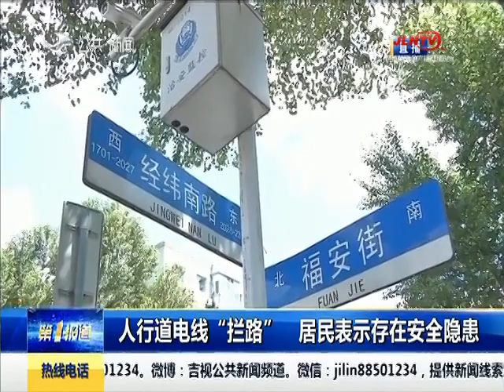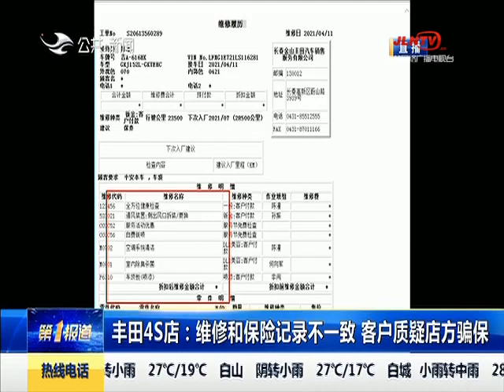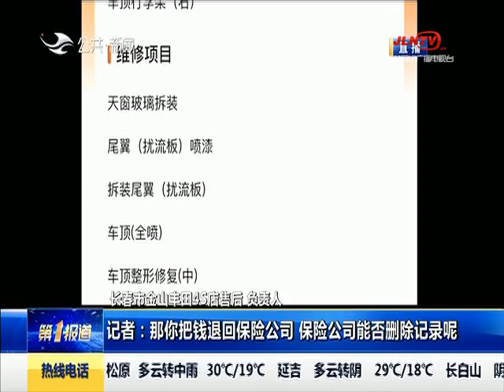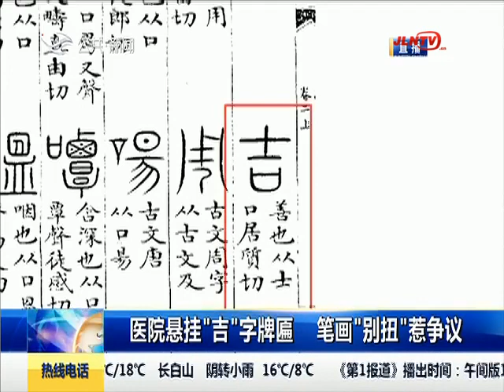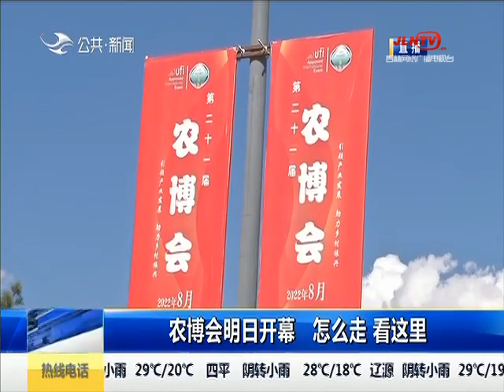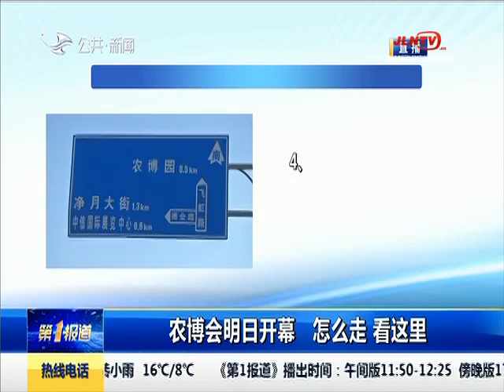第1報道 20220817：“淺嘗”雞尾酒 開車帶著女兒走